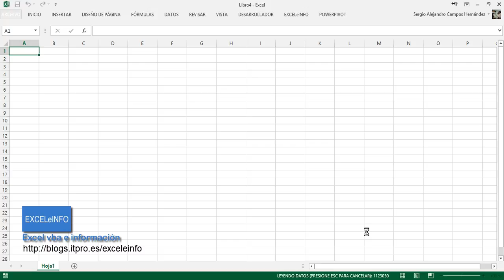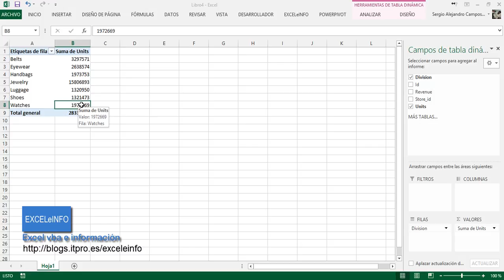Hacer tabla dinámica en Excel con más de 1 millón de registros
EXCELeINFO - video tutoriales
Video tutorial perteneciente a Sergio Alejandro Campos, MVP Excel.
Visita mi Blog para consultar más información sobre Excel y vba.